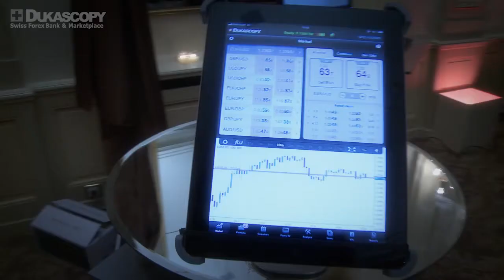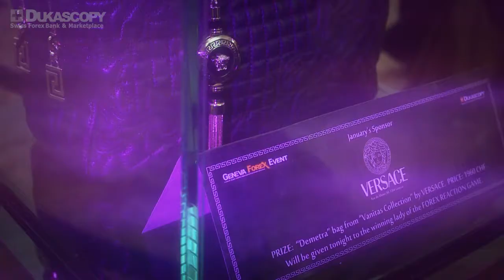Geneva Forex Event - January 2013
Geneva Forex Event brings the financial community in Geneva together once a month at the Four Seasons, courtesy of Dukascopy Bank. This month's price prediction game was exclusively for ladies and the woman with the fastest hand won a beautiful Versace bag.